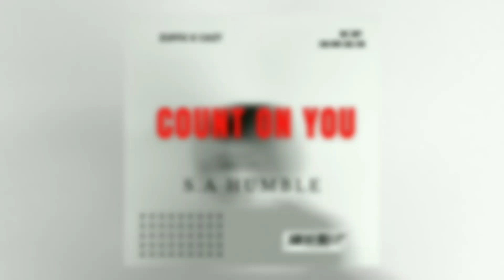01. Zuffo X Cazt - Count On You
EP. 2023

  M Y D E E P H O U S E

Sempre em busca do som mais fino e elegante, apresentamos o que a música eletrônica tem de mais refinado.

Chegue Nas Nuvens Com Essa Vibe.

🎬 🔥SIGA S.A HUMBLE

🧡 OUÇA NOSSA PLAYLIST NO SPOTIFAY.

🎬 🔥SIGA ZUFFO x CAZT.

We do not own any Copyright of the content on this channel, each content is allowed by the master copyright owner, if you have any copyright issues, please contact us and we will solve it immediately